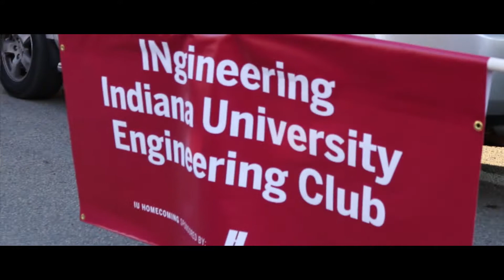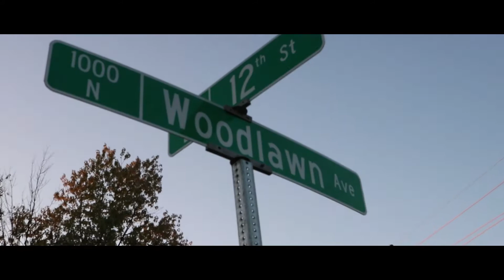IU Homecoming Parade 2017 | INgineering Club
Indiana University Bloomington Homecoming Parade 2017

The School of Informatics, Computing, and Engineering

INgineering Club

IU Light